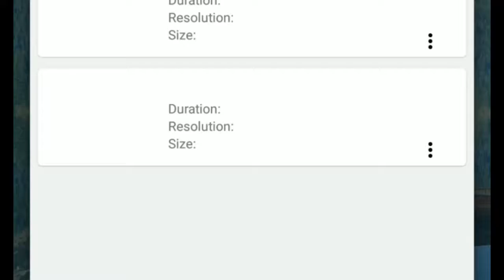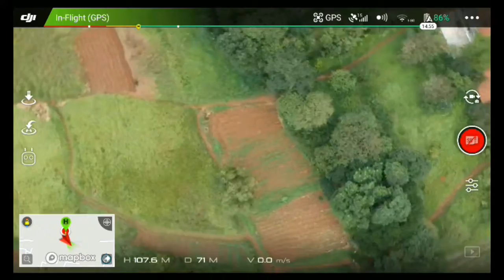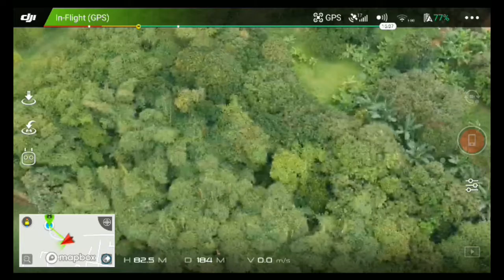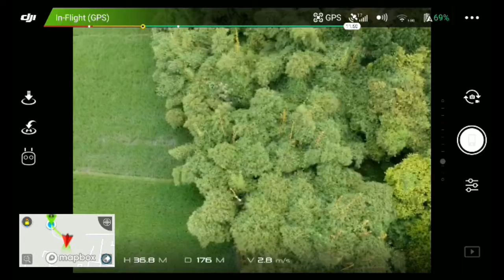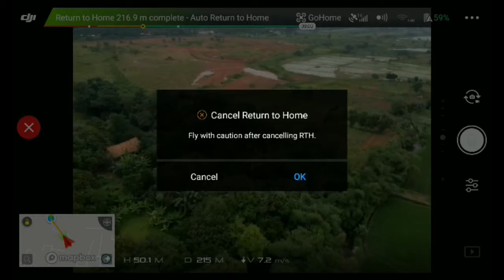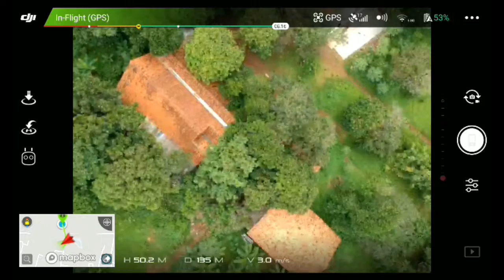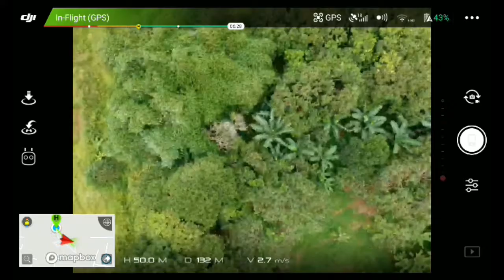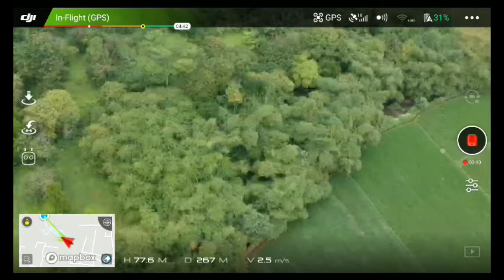2019 01 26 16 30 42 misi pencarian flying wing yang fly away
Misi pencarian flying wing yang fly away di tenggara lapangan merah cibeureum menggunakan dji spark.
Fly away karena angin kencang dan gak bisa dikontrol.
sampai dengan saat ini belum ketemu :D